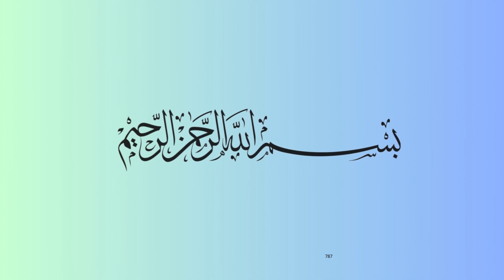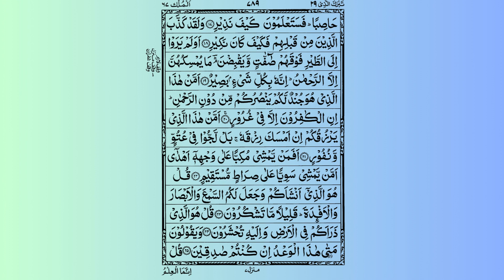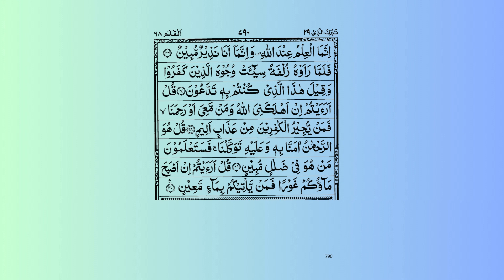Surah Mulk Full : [Surah Mulk Recitation with HD Arabic Text] Surah Mulk Pani Patti Voice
ᎥᏕᎷᏗᎥᏝ ᎷᏬᎶᏂᏗᏝ